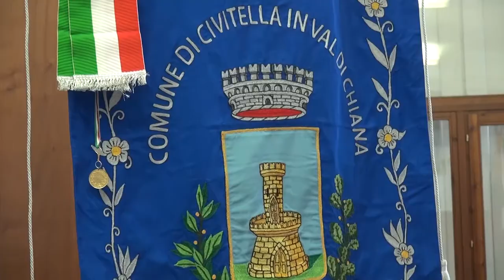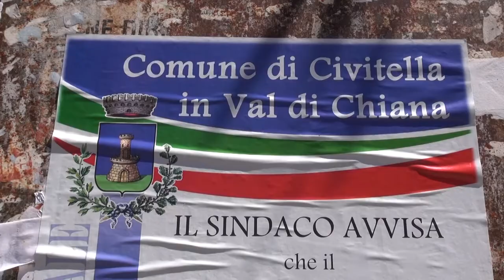Civitella(Ar). Ecco la nuova giunta: due assessori esterni e Nassini vicesindaco